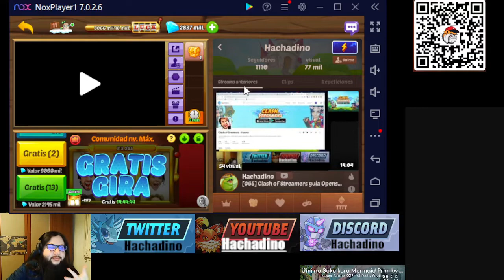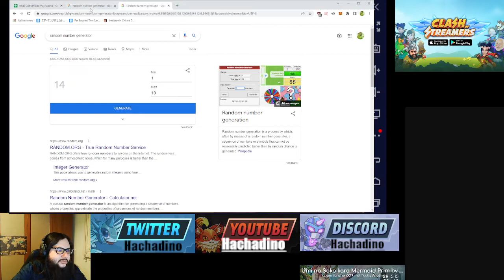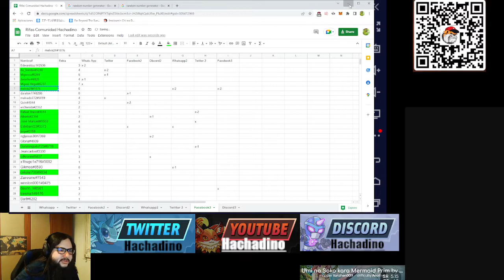[011] Rifa semanal Comunidad Hachadino Facebook, 10000 crypton en total, siguiente Discord!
En este video enseño los ganadores de esta semana e informo sobre la rifa de la semana entrante